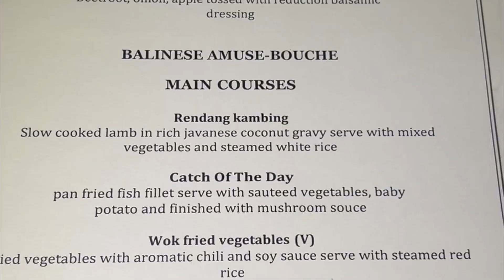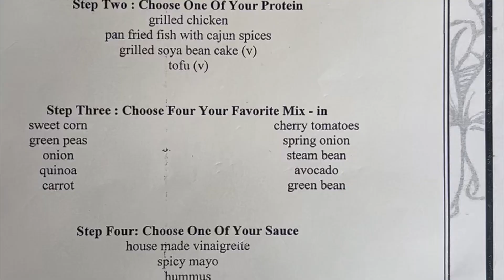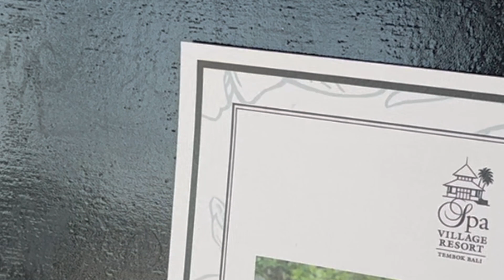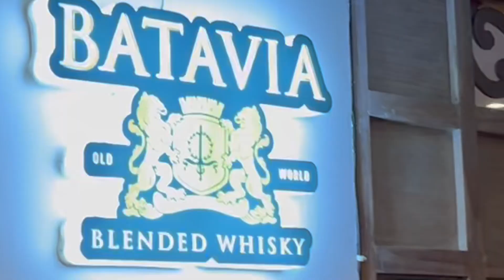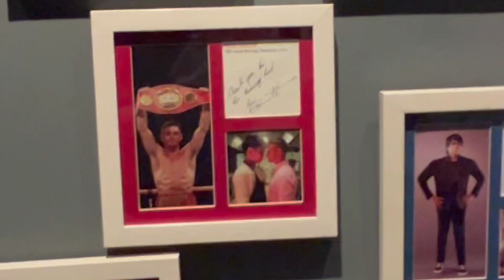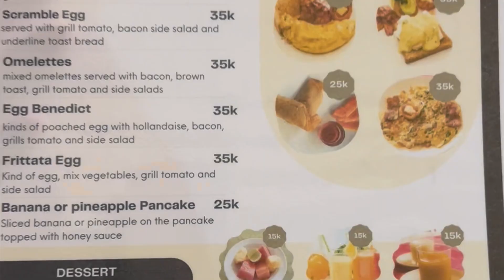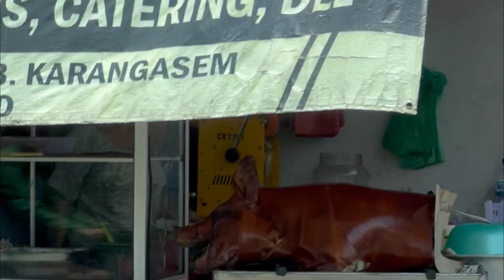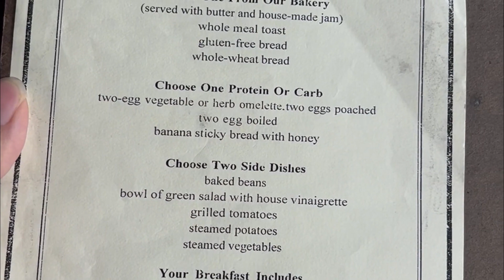8 Days 7 Night Bali Travel: Great Food, Restaurant, Bali Spa Village Tembok, Fox Hotel